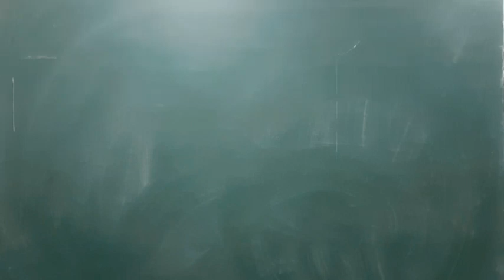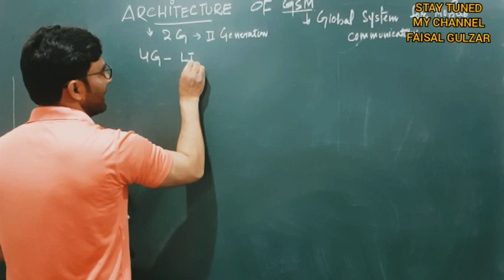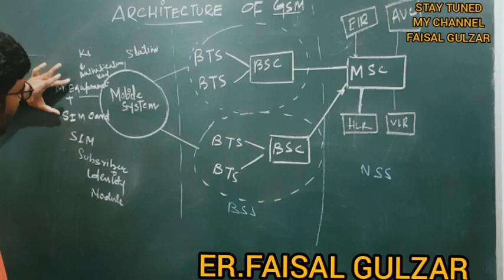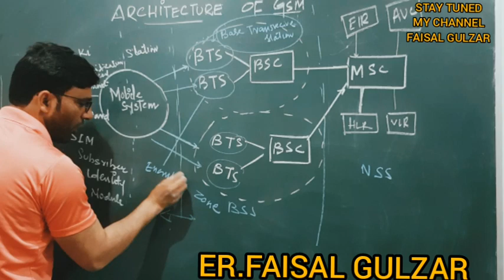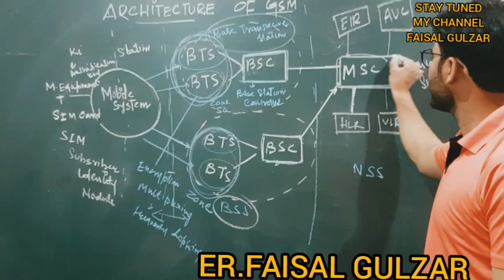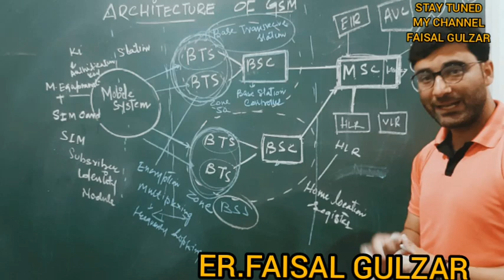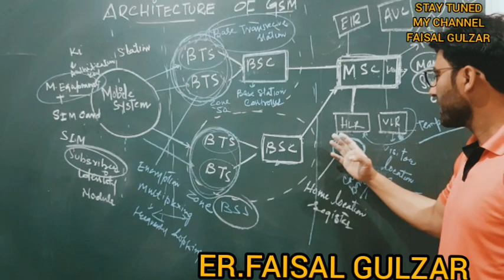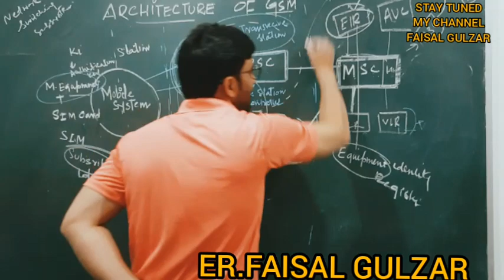GSM ARCHITECTURE BY ER.FAISAL GULZAR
FOR MORE VIDEOS VISIT MY YOUTUBE CHANNEL FAISAL GULZAR